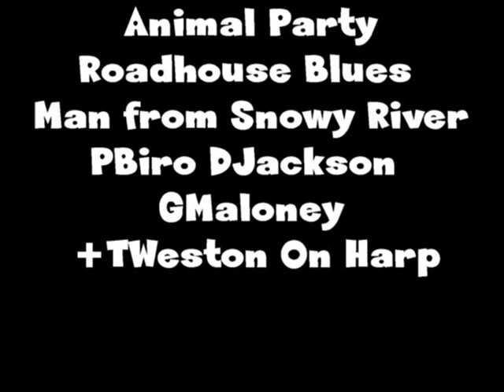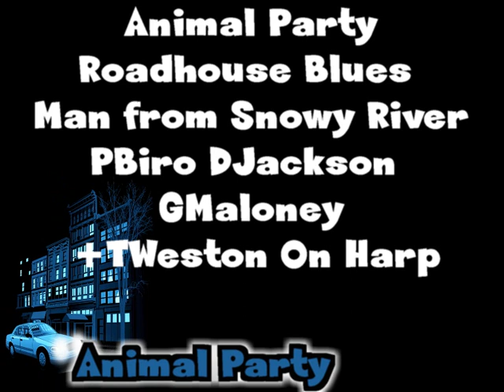Animal Party Roadhouse Blues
Animal Party playing Roadhouse Blues at The Man from Snowy River with Trevor Weston on Blues Harp. Animal Party featues Peter Biro, Darren Jackson and Greg Maloney.